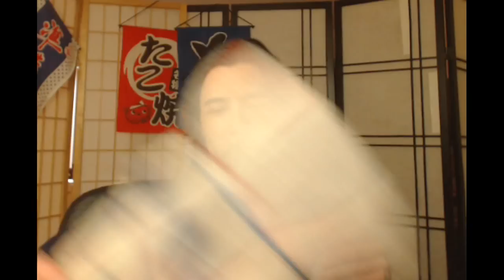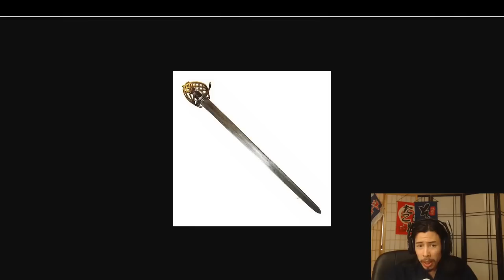What Weapon Would Pawnce Use to Kill You With? Katanas, Broadswords, Rapiers, Spears, and More!